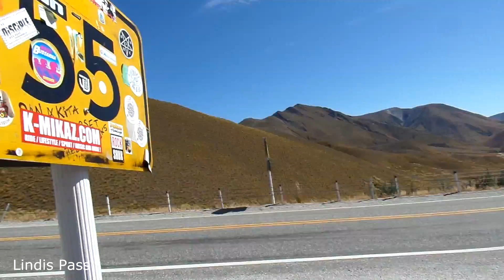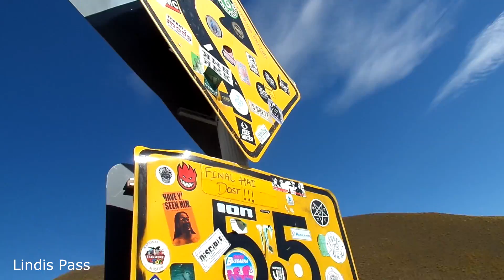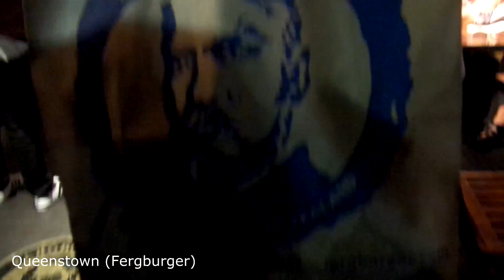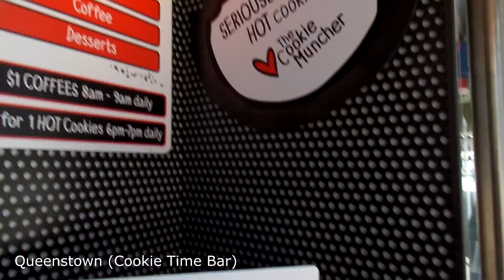New Zealand South Island Roadtrip | ニュージーランド南島ロードとリップ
We managed to cover approximately the distance of half the island within the span of five days! Stunning scenery, irreplaceable friends. What an unforgettable trip.